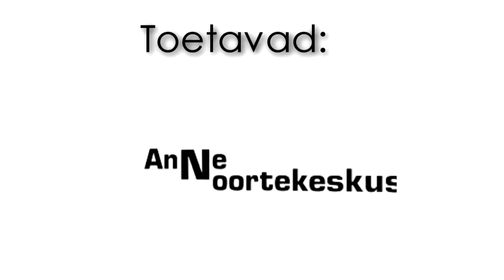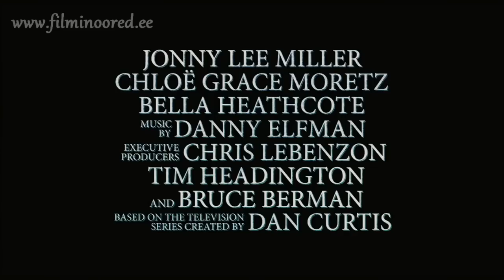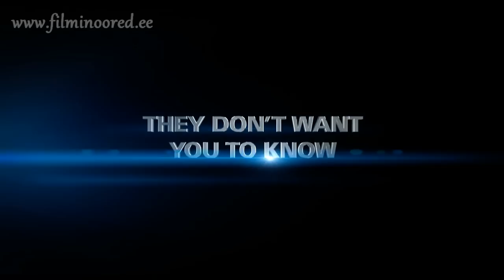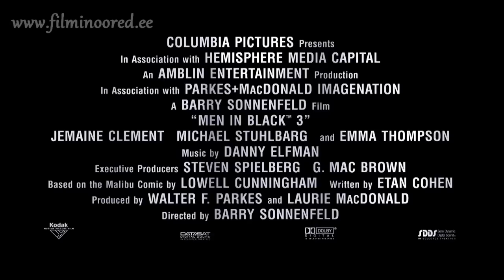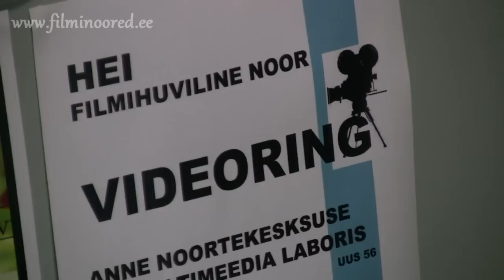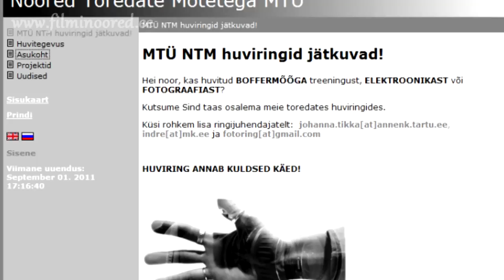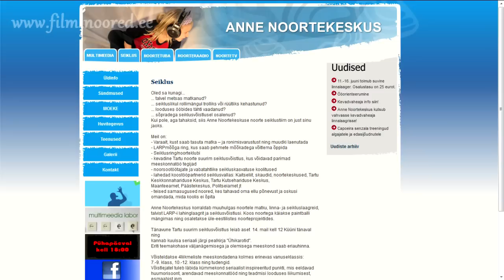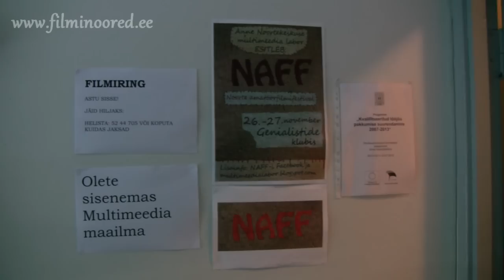PUNKT 1. saade 19.05.2012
Võida kast energiajooki Dynamit:

Saada SMS sisuga OSALE FILMINOOR nimi
numbrile 15330, sõnumi hinnaks on 0.96€
Võitja selgub 30.06 saates PUNKT

Võida kinopiletid Cinamoni:

1. Jaga seda videot facebookis.
2. Hakka meie fänniks
3. Kirjuta kommentaar jagatud